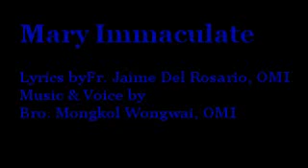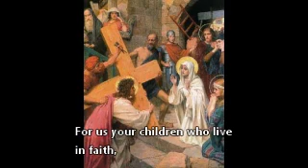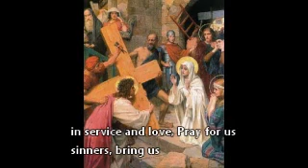Mary Immaculate Song Fr. Jim, OMI and Bro. Mongkol, OMI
Lyrics by Fr. Jaime Del Rosario, OMI
Music and Voice by Bro. Mongkol Wongwai, OMI